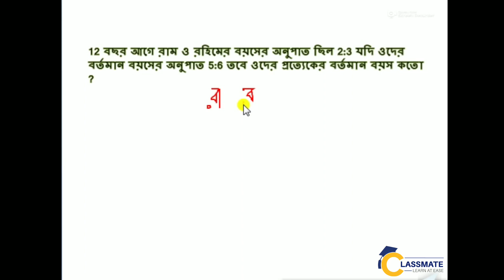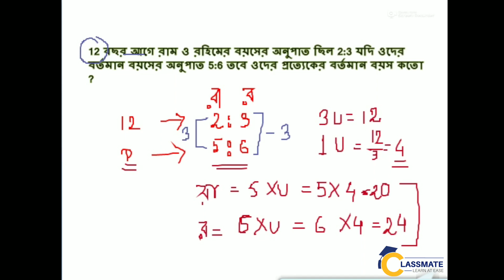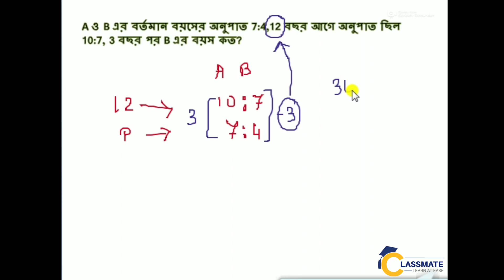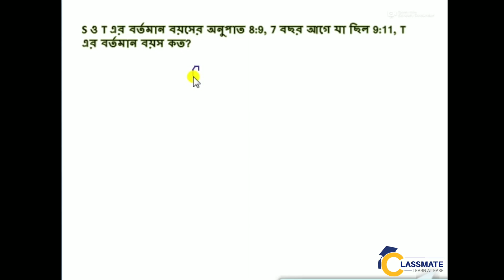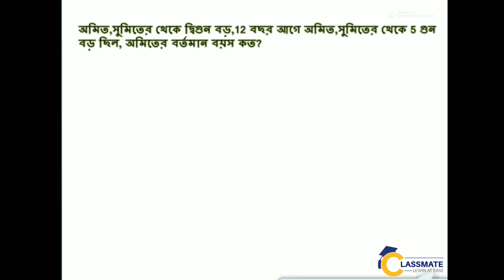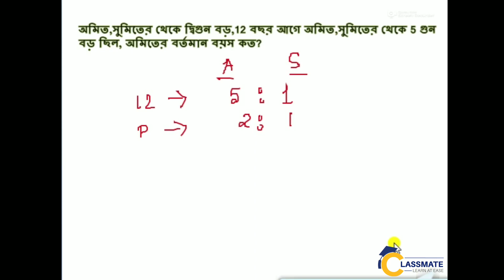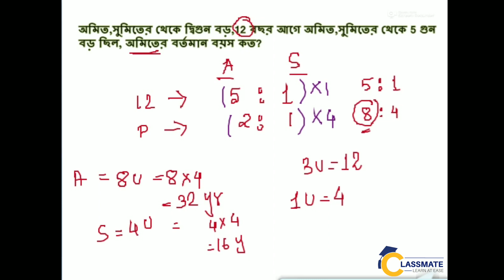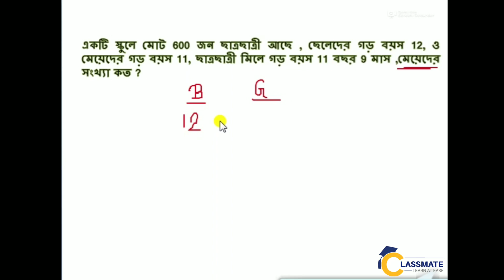Problem On Ages Tricks in Bengali